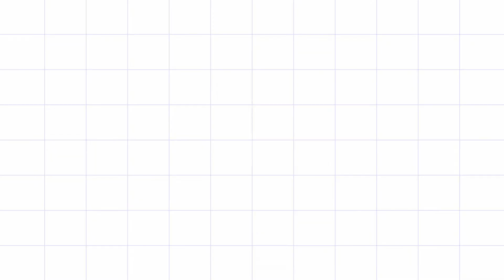ToYBULK 7 Feet Pink Teddy Bear Large Real Giant Very Soft Teddy Bears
Get ready for an adorable adventure as we unbox this massive 7-foot Pink teddy bear! 🧸✨ Join us in this heartwarming unboxing experience, where we unveil the magic of this giant plush friend. Perfect for cuddles, surprises, and making cherished memories. Watch till the end for an extra-special reveal!

🌈 Product Details:
is a delightful addition to any soft toy collection. Its vibrant all color adds a touch of whimsy, making it an ideal gift for birthdays, anniversaries, or just because. Made with premium materials, this plush companion is irresistibly huggable and ready to bring joy to all ages.

🎁 What's Inside:

7-foot Pink Teddy Bear
Unwrapping the Magic
Softness Overload!

Explore the wonders of and bring home your very own giant teddy bear today!

6 Feet Teddy Bear Unboxing